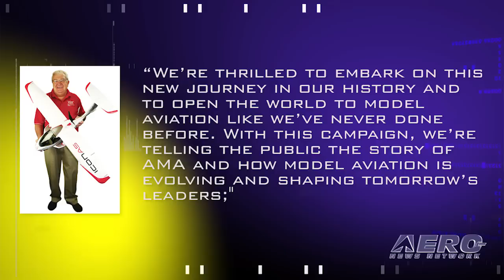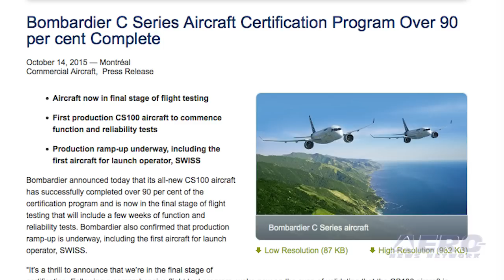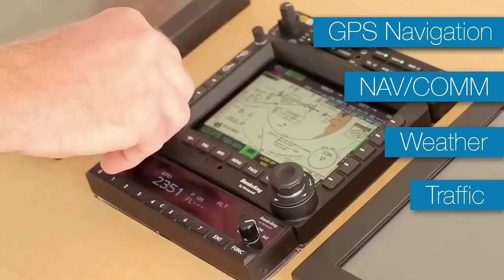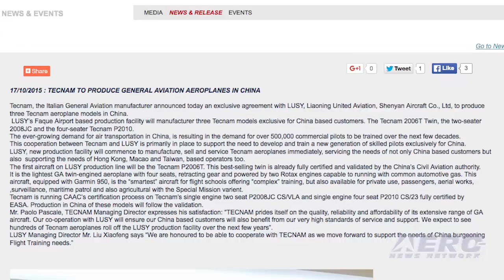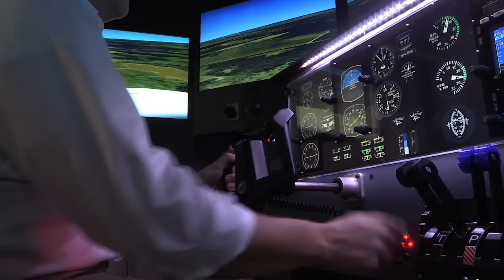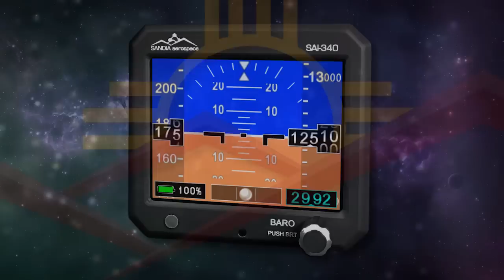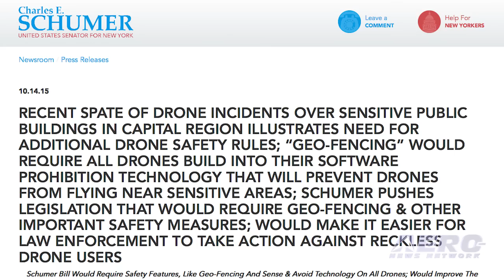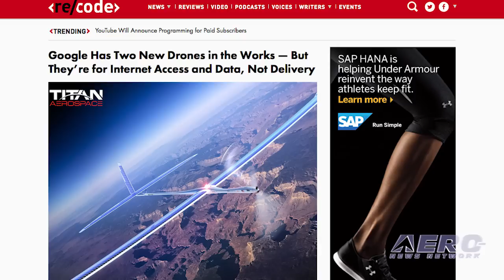Airborne 10.19.15: AMA Program, CSeries Almost Ready?, Tecnam in China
Also: Google UAVs, AVW: Girls in Aviation, Citation Longitude, EASA Mandate, Schumer v UAVs, Gulfstream G500, Oregon Commuter Airline

The Academy of Model Aeronautics, known as the AMA, and its community of more than 187,000 members across the globe are uniting to welcome and encourage the next generation of model aviation enthusiasts. In a public awareness campaign titled ‘Discover Flight,’ AMA will show the world why it’s never been a more important, or exciting, time to take to the skies. Bombardier says it's all-new CS100 aircraft has successfully completed over 90 percent of the certification program and is now in the final stage of flight testing that will include a few weeks of function and reliability tests. In the last month, Bombardier announced it had completed all noise performance testing and data confirms it is the quietest in-production commercial jet in its class. Earlier this year, Bombardier announced that the CSeries aircraft's maximum range is confirmed to be up to 3,300 nautical miles which is, some 350 nautical miles more than originally targeted. The name Tecnam has been synonymous with recreational aviation in the United States because of their line of light
sport aircraft. It now looks like the commercial and recreational market in China has opened new opportunities for this light aircraft manufacturer. The Italian based Tecnam, has announced an agreement with, Liaoning United Aviation, Shenyang Aircraft Company, to produce three Tecnam airplane models in China. All this -- and MORE in today's episode of Airborne!!!

Airborne 10.19.15 is chock full of info in this Daily News Episode, Monday, October 19th, 2015... Presented by Aero-TV veteran videographer and Airborne Host Brianne Cross, and supported by ANN CEO/Editor-In-Chief Jim Campbell, Chief Videographer Nathan Cremisino, and Aero-Journalists Tom Patton, and Earl Downs, this episode covers:

AMA Invites The World To Discover Flight
Bombardier: CSeries Aircraft Certification Program Over 90 Per Cent Complete
Tecnam Production To Start In China
Google Registers UAVs With FAA
AVW: Girls in Aviation Day - Navigate Your World - Pathways in STEM
Textron Will Build Citation Longitude In Wichita
EASA Mandates Traceability For U.S.-Based EASA 145 Repair Stations
Senator Schumer Wants Geo-Fencing Software In All UAVs
Gulfstream G500 Surpasses 100 Flight Hours
Oregon Commuter Airline Sells Alaska Operations